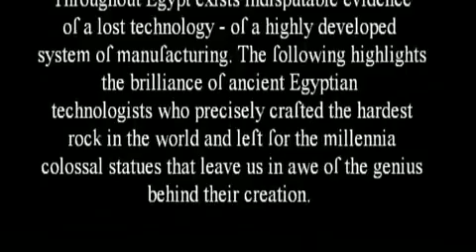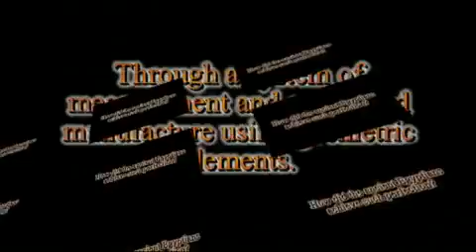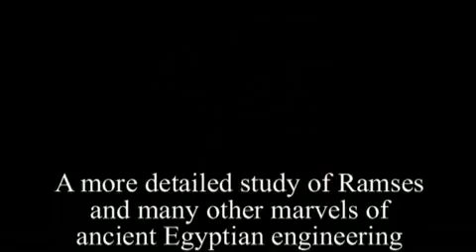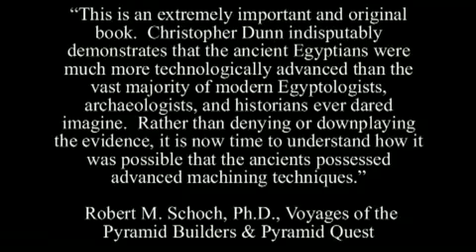Lost Technologies of Ancient Egypt Ramses Statues PROOF advanced Technology YouTube